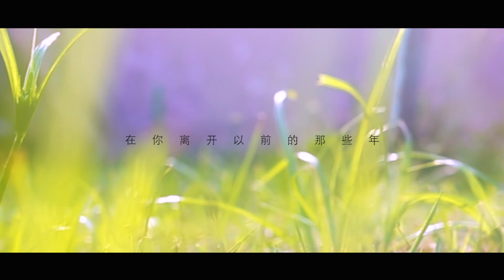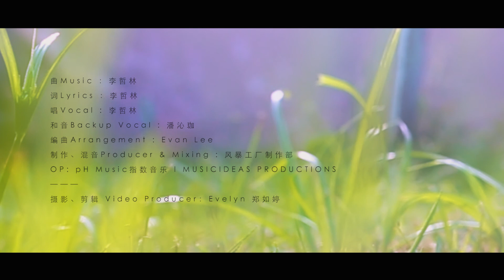《关于遗憾的歌曲》官方歌词版MV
也许我们可以透过时间慢慢地淡化曾经在乎过的人，却无法阻挡自己想起一起经历过的那些画面。随着相似的场景浮现那一刻，真的很想再见你一面， 很想再听你的抱怨. 成立一年的风暴工厂制作公司，抱着要推广中文原创音乐的心情，在2018年的开始，透过 pH Music 指数音乐诚意推出的第三首新歌 《关于遗憾的歌曲》。

天亮了 风静了 叶不落了
轻轻的 呼吸着 思念萧瑟
窗外景色 沉默着

很想再见你一面
很想再听你抱怨
本以为能忘却
在你离开以前的那些年

哦思念
不经意间已深陷
你背影在记忆⾥
谱成⼀⾸关于遗憾的歌曲

曲Music ：李哲林
词Lyrics ：李哲林
唱Vocal : 李哲林
和音Backup Vocal : 潘沁珈
编曲Arrangement : Evan Lee
制作、混音Producer & Mixing : 风暴工厂制作部
OP: pH Music指数音乐 l MUSICIDEAS PRODUCTIONS

摄影、剪辑 Video Producer：Evelyn 郑如婷